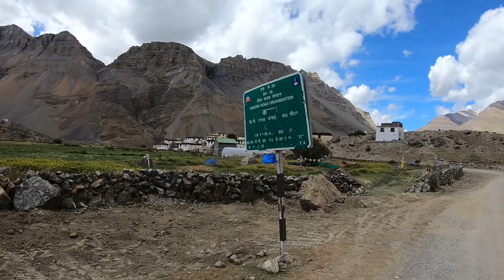Chandratal | Bike Ride | Spiti Valley | Part-5 | Kaza to Chandratal | August 2019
Chandratal - The lake of the moon.
We enjoyed amazing views on the way from Kaza to Chandratal on day 7 Spiti Valley bike ride, but along with that we also had to survive some pretty bad roads, I should rather call them dirt tracks accompanied by few big water crossings - the real reason why so many riders choose to do a Spiti Valley bike ride.

Nevertheless, everything felt worth it as soon as we reached the beautiful moon lake - Chandratal, just a mere glimpse of Chandratal lake was soothing enough to relieve us from all-day bike ride tiredness.

Here's part 5 of our Spiti Valley bike ride from Kaza to Chandratal, I hope you enjoy it.

Our 9 days itinerary:
Day 1 – Delhi to Narkanda
Day 2 – Narkanda to Chitkul
Day 3 – Chitkul to Kalpa
Day 4 – Kalpa to Nako
Day 5 – Nako to Kaza via Zanskar Monastery
Day 6 – Kaza – Langza – Komic – Hikkim – Key Monastery – Kibber
Day 7 – Kibber to Chandertal
Day 8 – Chandertal to Manali
Day 9 – Manali to Delhi

Soundtrack: Takayama
Artist: Niwel

You can find in-depth information about almost everything here and this guy is also very prompt to answer your queries.